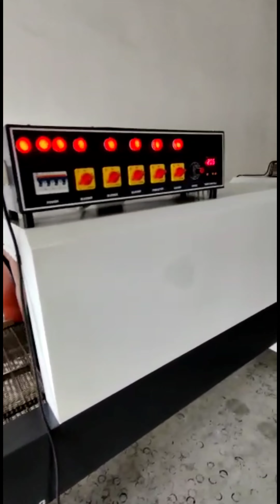web sealer for water bottles & plastic bottles group packaging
Web Sealer for Water Bottles & Plastic Bottles Group Packing

Aquafilter Ro Plants Manufacturer Lucknow

Heavy Duty, High Performance & Low Power Consumption Automatic Web Sealer@ Best Price. Easy to Use, Low Maintenance & Durable Shrink Web Sealer Machine-Send Inquiry !

Stainless Steel Bottle Packaging Machine
01:55

Manufacturer of Web Sealer - Web Sealer For Water Bottle And All Purpose, Shrink Packaging Machine offered by Extreme Packaging Machines,

Web sealer is "GIFT" for water industries. Shrink Wrapping eliminate Corrugated Boxes and save huge amount of cost. Shrink wrapping to Water bottle.

Manufacturer of Web Sealer with Shrink wrapping Machine - MINERAL WATER BOTTLE PACKING MACHINE, Pet bottle wrapping machine, Automatic Wrapping and Shrink Packing,
Manufacturer of Web Sealing Machine - Semi Automatic Web Sealer with Shrink Wrapping Machine for Mineral water Bottles offered by Suntech Packaging Inc